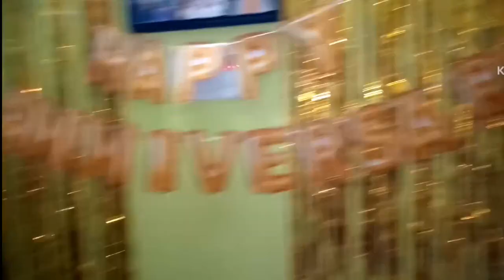सारे परिवार के साथ मिलकर मनाएं शादी की सालगिरह, anniversary ( CP child mom vlog )kavitabachhaparty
family party blog